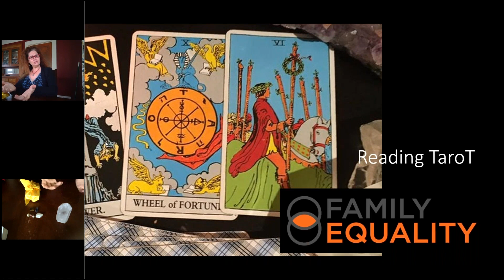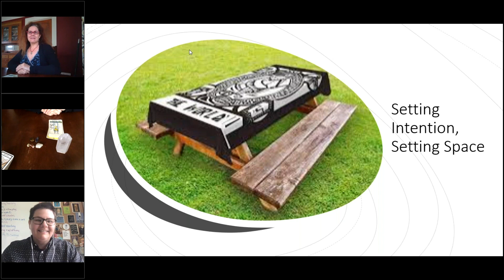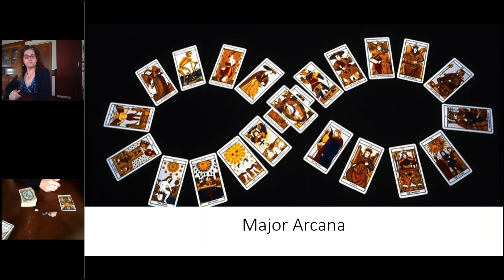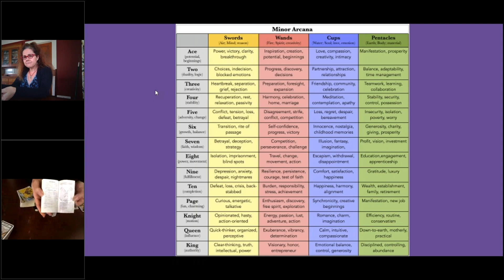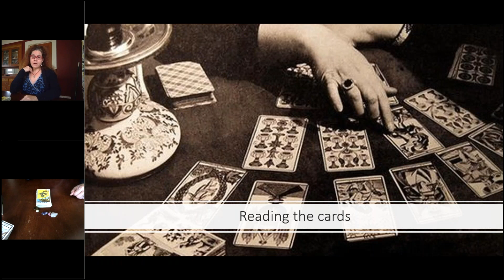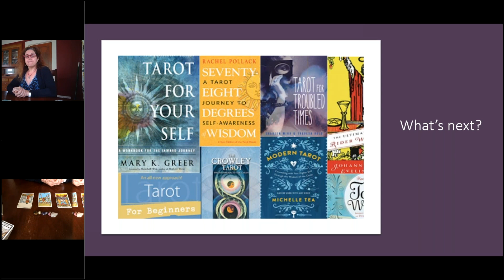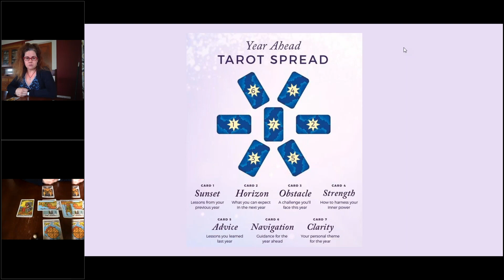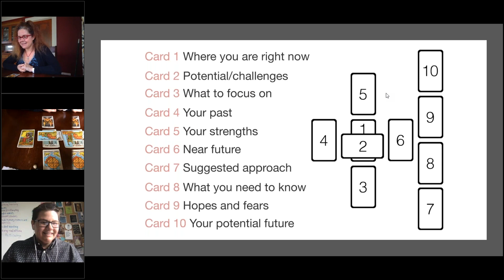How to Read Tarot Cards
Have you ever been curious about reading tarot cards? Do you want to learn about the history of tarot and how it can help you access your own intuition? This fun, interactive workshop for the whole family will teach you all about reading tarot!

This workshop is brought to you by The Neighborhood: A Virtual Hub for LGBTQ+ Families, a program that offers LGBTQ+ families a robust calendar of live events, virtual meetups, and age-appropriate workshops to get your family through this challenging time.